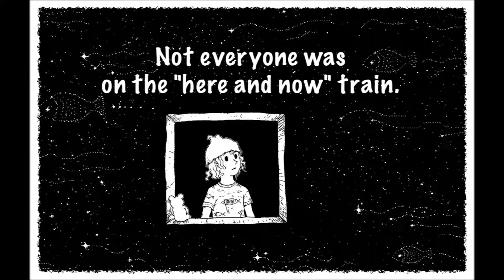4 things i didn't know about goodnight moon by margaret wise brown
4 things I didn't know about Goodnight, Moon by Margaret Wise Brown!
blog - booktomato.net, instagram - @booktomatokidsbooks